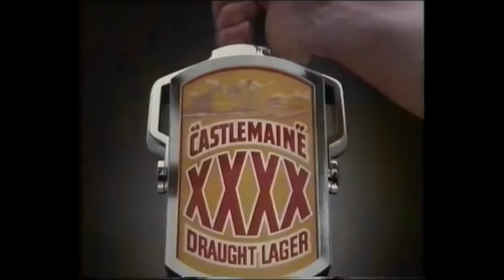Forgotten 80s Cartoons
In today's Tea 'n' Toast Jason and Greg are talking about some all but forgotten 80s cartoons. There is a rollover on the mystery sound! Greg has another terrible joke to inflict upon the internet!